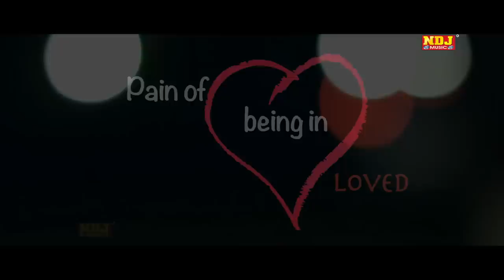Raju Punjabi - Kadar Bhulgi Yara ki | Sonu Rathee | Popular Haryanvi Songs 2015 | New Haryanvi Songs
Kadar Bhulgi Yara ki (Official Video) a Most Popular Haryanvi Song 2015. Starring with Sonu Rathee and Preeti Negi. Sung by Raju Punjabi. Music Label by "NDJ Music".

🎧 Amazon Music
🎧 Amazon Prime Music

Song - Kadar Bhulgi Yara ki (Full Song)
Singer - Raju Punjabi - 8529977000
Artist -  Sonu Rathee  & Preeti Negi
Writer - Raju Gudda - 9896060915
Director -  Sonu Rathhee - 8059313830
Edit & DI - Reellifecreation
DOP - Mohit Malik

Set Yours Caller Tunes:-
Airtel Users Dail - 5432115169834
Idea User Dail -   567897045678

Send to 56700 Bsnl North west BT 4002639
Send to 56700   BSNL South/ East    BT 7045678
Send to 56789   Vodafone   CT 7045678